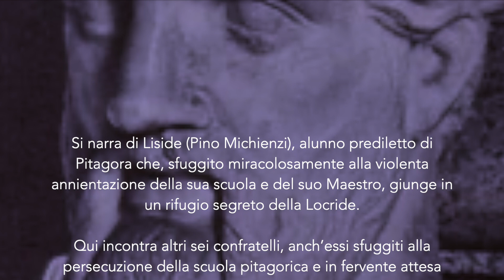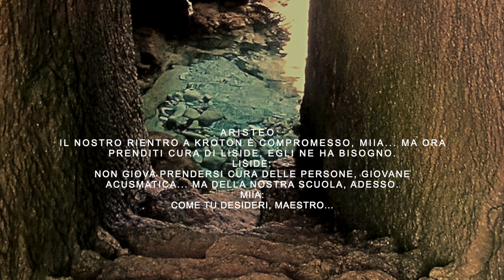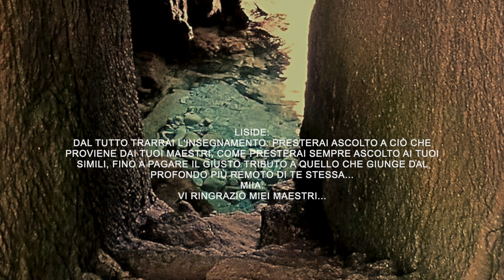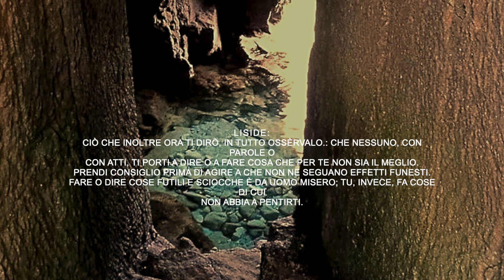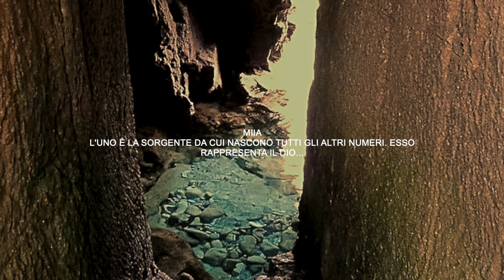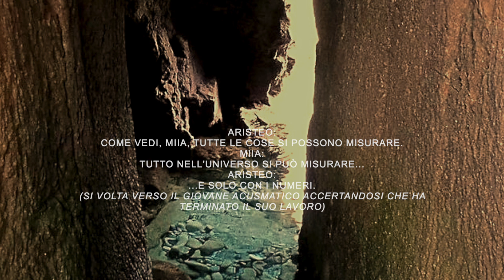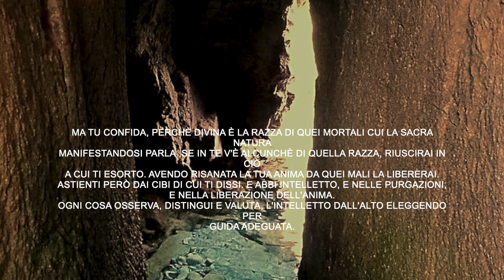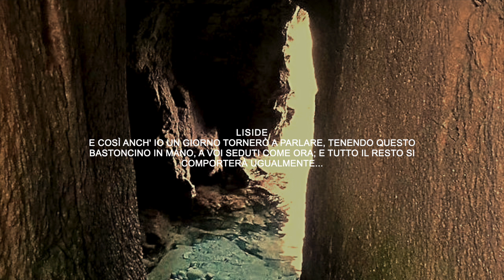Vincenzo Palermo "I CANTI DELLE PIETRE" - Donato Sivo, direttore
Vincenzo Palermo
"I CANTI DELLE PIETRE"
Melologo per voci recitanti e orchestra

Orchestra del Conservatorio di Cosenza
Donato Sivo, direttore

Personaggi e interpreti:

LISIDE. Pino Michienzi
MIIA. Sara Alzetta
ARISTEO...Francesco Marino

Si narra di Liside, alunno prediletto di Pitagora che, sfuggito miracolosamente alla violenta annientazione della sua scuola e del suo Maestro, giunge in un rifugio segreto della Locride. Qui incontra altri sei confratelli, anch’essi sfuggiti alla persecuzione della scuola pitagorica e in fervente attesa del “prediletto”.
Assieme daranno vita ad un ultimo rituale della memoria, volto a fissare indelebilmente il pensiero del loro amato Maestro. I suoi pensieri, i suoi insegnamenti, l’essenza stessa del suo cervello, un tempo tramandati tra gli adepti solo localmente, per volontà del Maestro, vengono ora finalmente incisi nelle loro anime prima che nella nuda roccia, affinché possano, quasi come una preghiera, guidarli nella ascesi: i versi aurei, la sintesi sublime dei dettami di Pitagora.

Per questo brano in forma di melologo, ora a stretto dialogo con il tessuto orchestrale, ora immerso a solo in una scena immaginaria, è stato fatto riferimento, oltre che alle traduzioni italiane, alla pregevole edizione in versi eumoplici in francese di Antoine Fabre d’Olivet, tradotti a fronte in italiano, che hanno ben incentrata la filosofia estatica e cerebrale di Pitagora. Il riferimento alla incisione dei versi nella roccia non è casuale. Il pensiero corre subito alla tavola smeraldina di Ermete Trismegisto, a cui il testo sembra presagire l’esaltante luminoso finale.

Opera commissionata da:
Presidenza della Provincia di Crotone
e
Magna Grecia Festival

da un'idea di Giancarlo Cauteruccio

live recording at:
Complesso Archeologico di Capocolonna, Crotone
2007